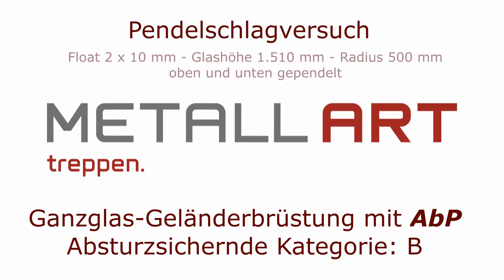Pendelschlagversuch | MetallArt Treppen GmbH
Pendelschlagversuch der MetallArt Treppen GmbH in Salach.
Glashöhe 1150 mm, Radius 500 mm, oben und unten gependelt